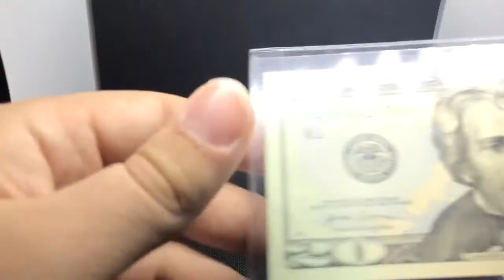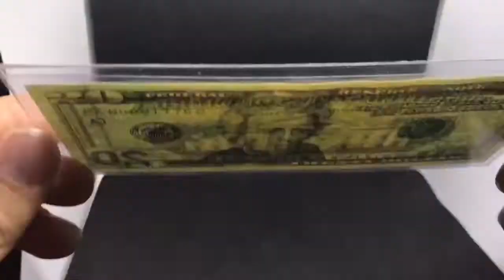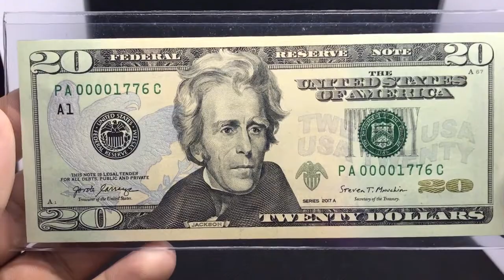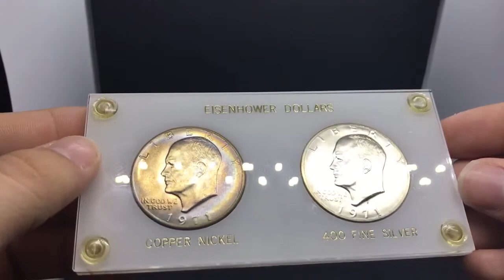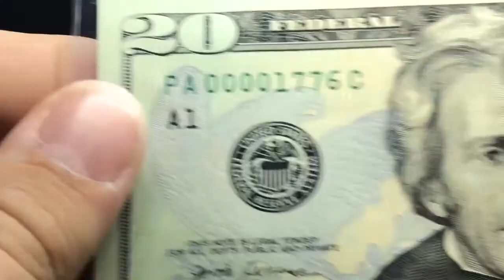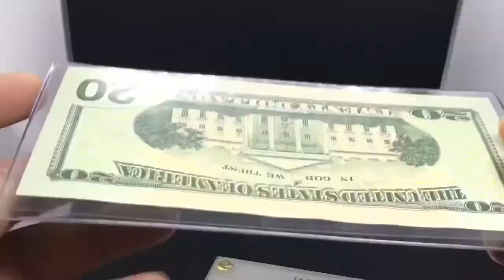A coin dealer adds a RARE note to his collection | 1776 Serial Number!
Found this amazing note at the recent Summer FUN coin show in Florida. It was an absolutely sweet piece that I couldn't pass it up! Thank you Hudson for the 1776 note!

Thank you SilverSurfer for being a great fellow youtuber we doesn't mind supporting smaller creators like myself!

Drew Haddock